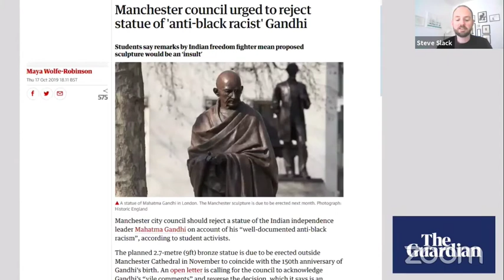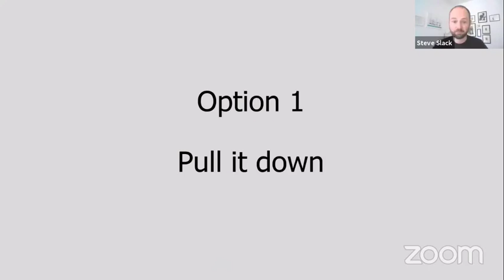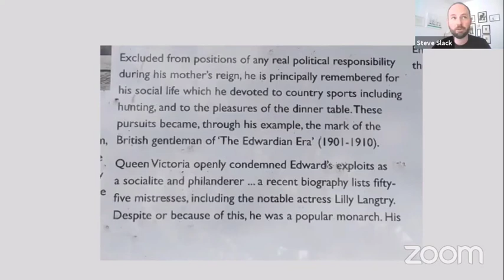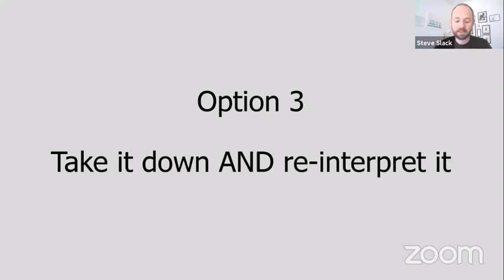Steve Slack: Should we take down controversial statues?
Steve Slack (UK) gives his talk "Should we take down controversial statues" at What Matters Now, July 10, 2020.